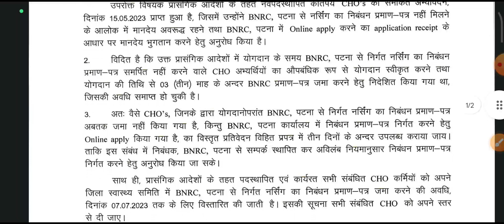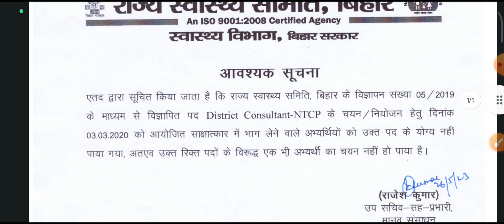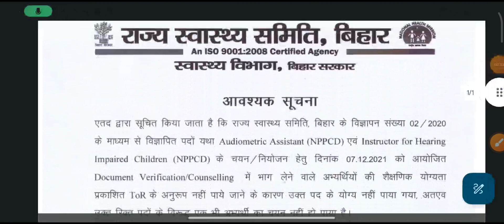BTSC & बिहार स्वास्थ्य विभाग जनकारी || आज की बड़ी खबरें😍 || बिहार स्वास्थ्य विभाग News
नमस्कार दोस्तों
                     स्वागत करता हूं अपके अपने चैनल TOTAL VACANCY पर तो दोस्तो इस Video के माध्यम से Bihar Health Depertment और BTSC के कुछ बड़े Notice और News आपको रोजाना इस चैनल पर मिल जाएगी तो निश्चित होकर चैनल को Subscribe कर दे
                                                           धन्यवाद
Top search terms :-
Anm 10709 Counselling kab hoga
Bihar dresser Vacancy update
Bihar health department news
Total Vacancy
Team Vacancy Guru
Fast information
Fast information 2.0
Fast with chandan
anm bihar
10709 ka counselling kab hoga
anm vacancy 2022 bihar
btsc ayush doctor latest news
btsc counselling
anm 10709 ka cut off
btsc anm counselling date
btsc je
10709 ka merit list kab aayega
dresser vacancy in bihar 2023
bihar anm 10709btsc latest news
anm result 2023
anm bihar
10709 ka counselling kab hoga
btsc counselling
btsc je
10709 ka merit list kab aayega
anm 10709
btsc
anm 10709 new update
btsc anm
bihar anm
anm
btsc anm 10709 vacancy
anm 10709 ka counselling kab hoga
fast information anm.
btsc 10709 new update
fast information
btsc anm latest newsanm 10709
btsc
btsc anm
bihar anm
anm
fast information anm.
fast information
btsc anm latest news
anm 10709
btsc
btsc anm
bihar anm
anm
fast information anm.
fast information
anm 10709
btsc
btsc anm
bihar anm
anm
fast information anm.
fast information
# Fast_information